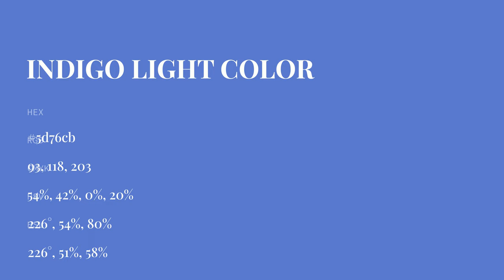Indigo Light color 5d76cb hex color - Blue color - Warm color 5d76cb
What color is Indigo Light ? 5d76cb hex color - Blue color - Warm color 5d76cb

Hex 5d76cb Color Code is also known as Indigo Light color.

Hex 5d76cb Color code in RGB color code model is created after adding 36.47% red color, 46.27% green color and 79.61% blue color.
Hex 5d76cb Color code in CMYK color (process color) code model is generated after subtraction of 54% cyan, 41% magenta, 0% yellow and 20% black.